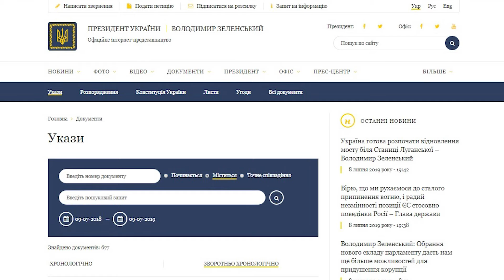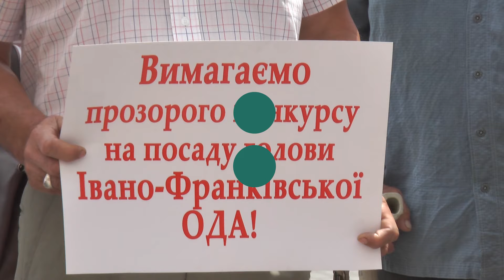У Франківську люди вийшли на віче через імовірне призначення Дениса Шмигаля на посаду голови ОДА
Віче громадських організацій з приводу імовірного призначення на посаду голови Івано-Франківської обласної державної адміністрації Дениса Шмигаля провели сьогодні під адміністративним будинком Івано-Франківська.